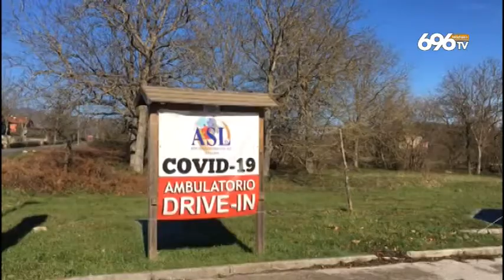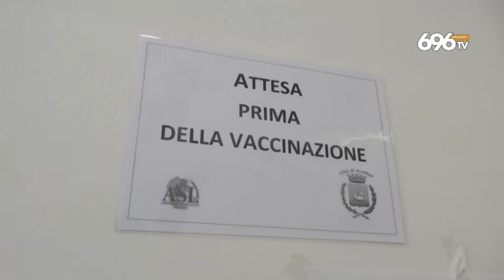Centri vaccinali chiusi nuove proteste in Irpinia